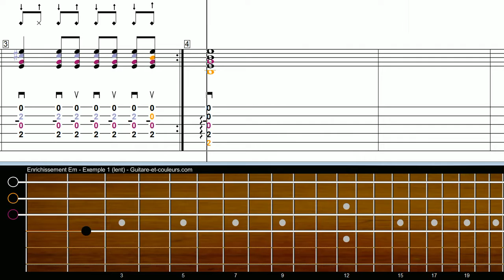Enrichissement Em - Exemple 1 (battement à la croche, tempo 71)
Il y a une façon simple et gratifiante d'enrichir une rythmique, en ajoutant des notes supplémentaires à un accord de base.
Cette vidéo montre un premier exemple avec Em (tempo lent).